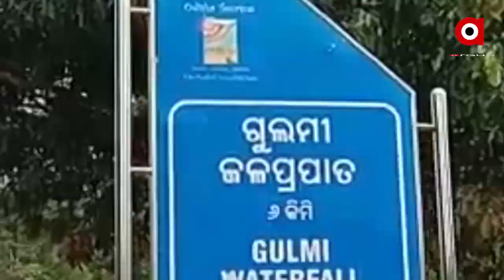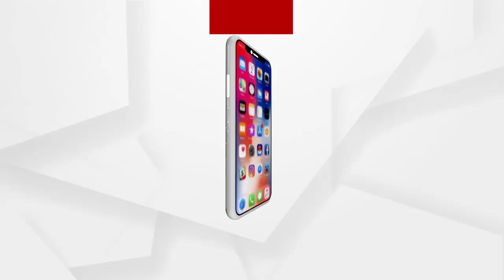ବିଜୁଳି ଆଲୁଅ ସ୍ୱପ୍ନ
ରାଜ୍ୟ ସରକାରଙ୍କ ପ୍ରତିଶ୍ରୁତି ପାଣିର ଗାର । ଦୀର୍ଘ ବର୍ଷ ବିତିଗଲା... ଆଗେଇ ପାରୁନି ଡୁମାଯୋଡି କ୍ଷୁଦ୍ର ଜଳ ବିଦ୍ୟୁତ୍ ପ୍ରକଳ୍ପ। ପ୍ରକଳ୍ପରେ 15 ମେଗା ୱାଟ ବିଦ୍ୟୁତ ଉତ୍ପାଦନ କରାଯାଇ ଅପହଞ୍ଚ ଅଞ୍ଚଳ ଗୁଡିକୁ ବିଦ୍ୟୁତ ସରବରାହର ଯୋଗାଣ ଓ ଜୟପୁର ସାଉଥ କୋକୁ ବିଦ୍ୟୁତ ଯୋଗାଣ ହେବାର ଥିଲା । କିନ୍ତୁ କିଛି ଅସାଧୁ ବ୍ୟକ୍ତି ବିଶେଷଙ୍କ ଯୋଗୁଁ ପ୍ରକଳ୍ପର କାମ ବନ୍ଦ ହୋଇ ପଡିରହିଛି.
ଅଧିକ ଖବର ପାଇଁ ଡ଼ାଉନଲୋଡ କରନ୍ତୁ “Argus News” ଆପ୍